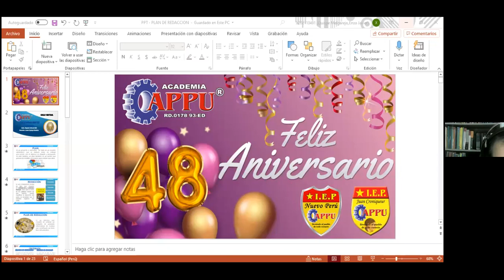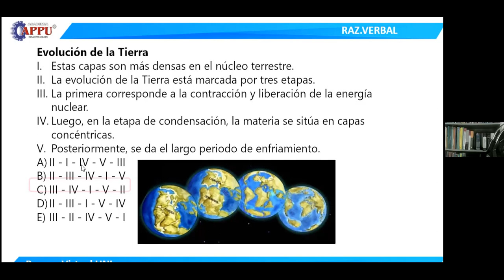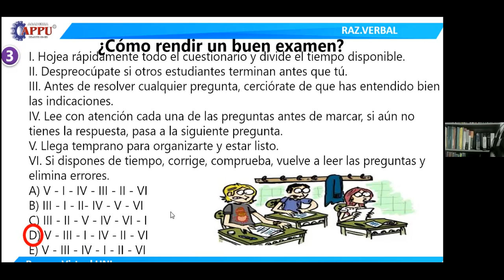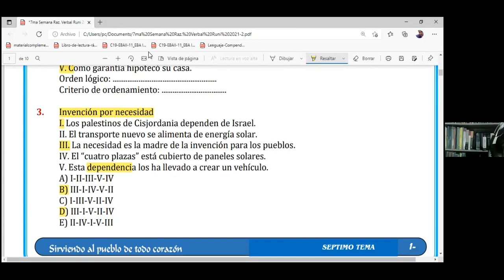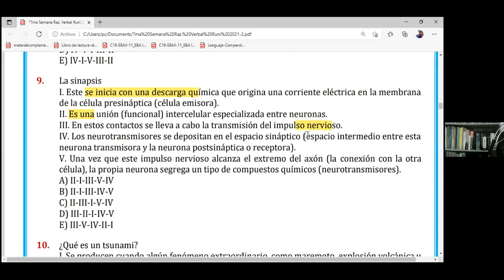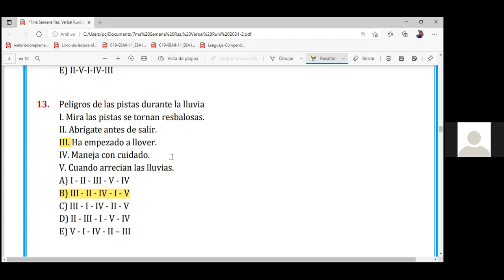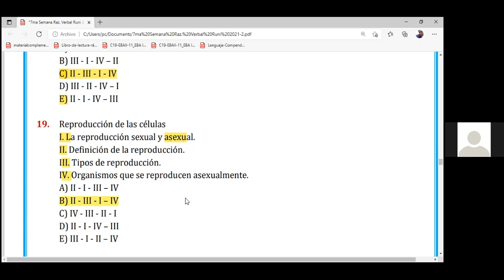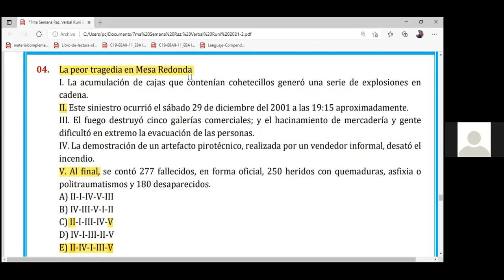CICLO REPASO UNI - CURSO: RV - TEMA: 8 - ACADEMIA APPU